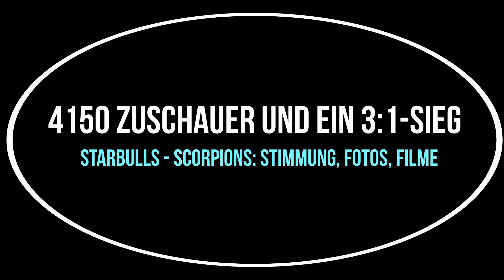Eishockey-Oberliga Play-off Spiel 2: Starbulls Rosenheim - Hannover Scorpions am 3. März 2022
Play-off-Viertelfinale in der Eishockey-Oberliga zwischen den Starbulls Rosenheim und den Hannover Scorpions. 4150 Zuschauer im ROFA-Stadion sahen einen 3:1-Sieg der Starbulls Rosenheim. Erstmals nach zwei Jahren waren wieder über 4000 Zuschauer im Stadion. Dementsprechend gut war die Stimmung und der Jubel nach dem Starbulls-Sieg war entsprechend groß. Die Fans waren unser 7. Spieler", sagte Starbulls-Trainer John Sicinski nach dem spannenden Eishockeyspiel.